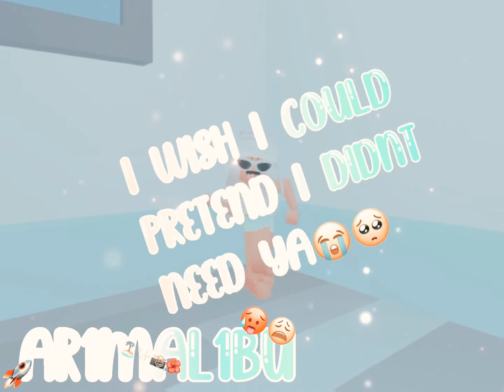I LOVE IT WHEN U CALL ME SEÑORITA🥺👉🏻👈🏻...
in this video:
𝐢 𝐠𝗼𝐭 𝐛𝗼𝐫𝐞𝐝 𝐬𝗼 𝐢 𝗺𝐚𝐝𝐞 𝐚 𝐞𝐝𝐢𝐭 :/!
┊𝐫𝗼𝐛𝐥𝗼𝐱: 𝐚𝐭𝐲𝐚𝐟𝐟
꒰ 🌺 ꒱ 𝗺𝐲 𝐬𝐭𝐲𝐥𝐞: 𝐩𝐫𝐞𝐩𝐩𝐲 𝗼𝐟𝐜!😛

꒰ 🐬 ꒱ 𝗺𝐲 𝐝𝐫𝐞𝐚𝗺 𝐠𝗼𝐚𝐥 𝐢𝐬: 𝟏𝟎𝟎!🤩